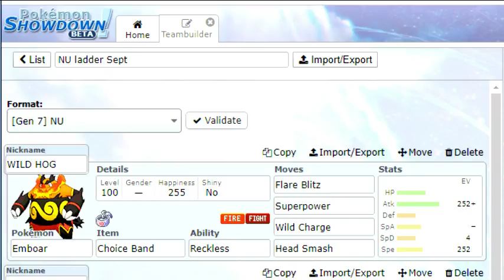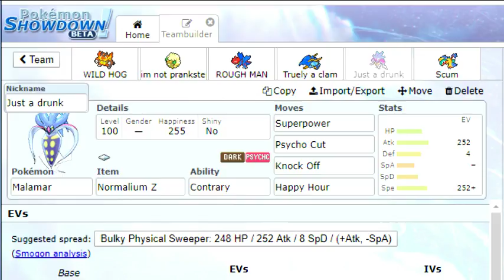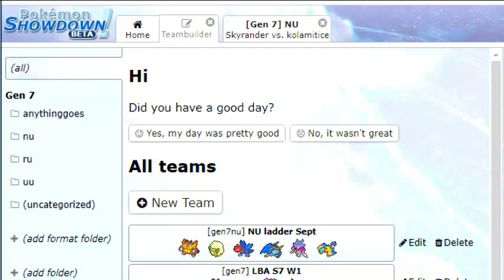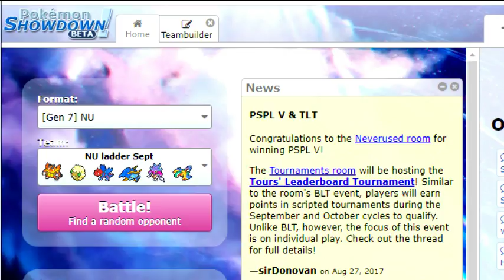BANDED EMBOAR NU LADDER for the people Pokemon Showdown